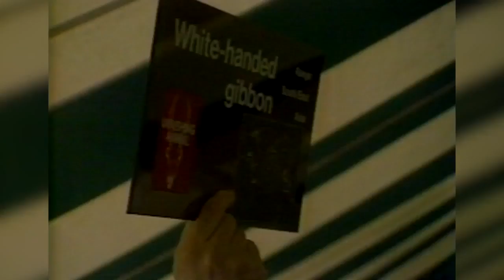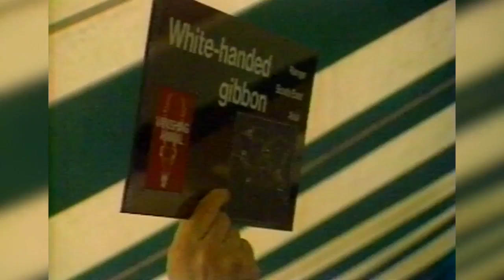1987 - Indianapolis Zoo Closes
1987 - Indianapolis Zoo Closes